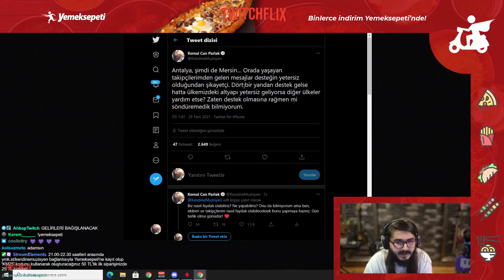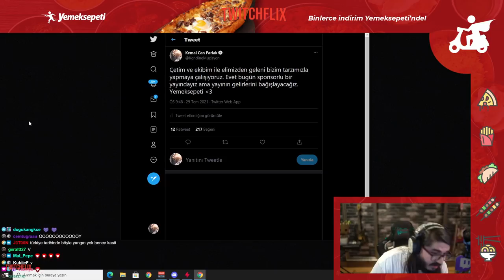Sponsorlu Yayınlarına Laf Edenlere Cevap | Kendine Müzisyen